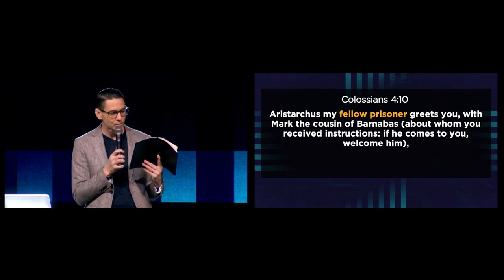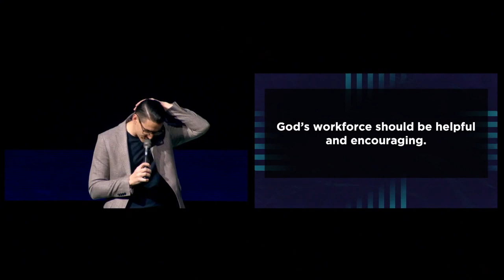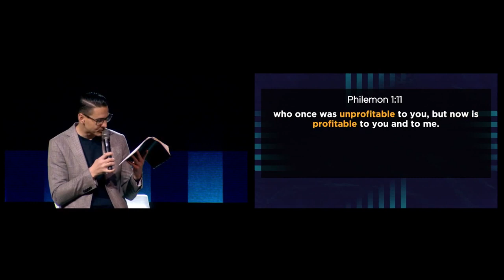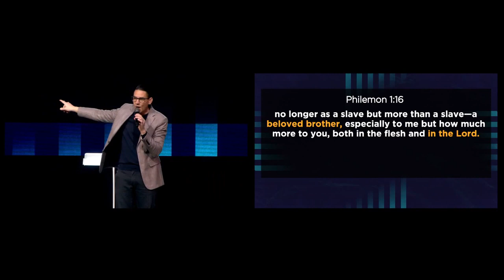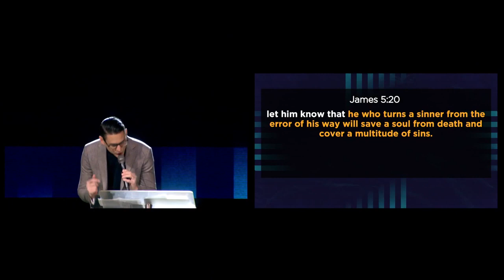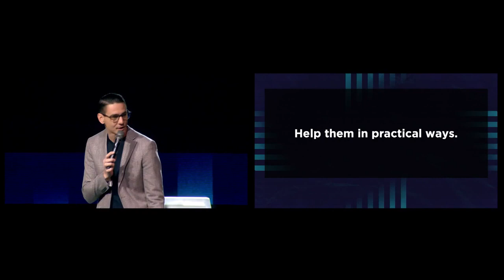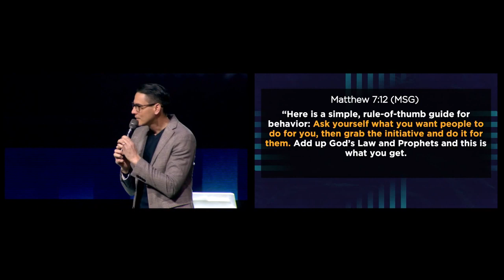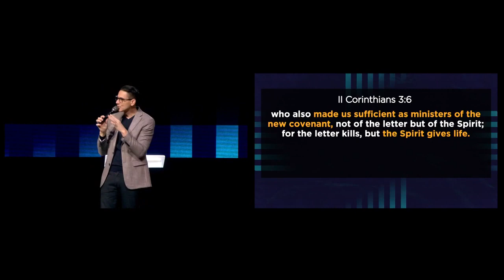"The Lord's Work and Workforce - Part 2" by Pastor Dan Roth